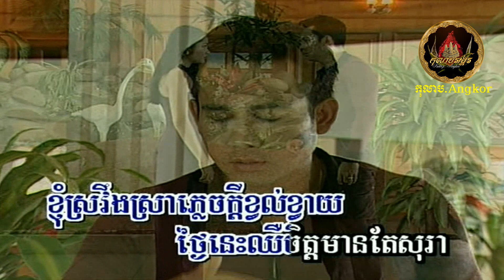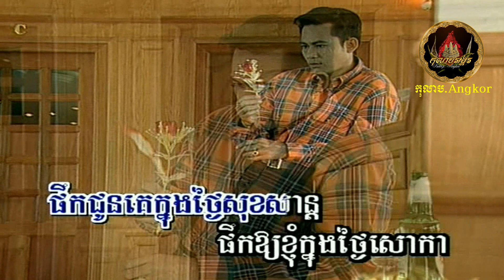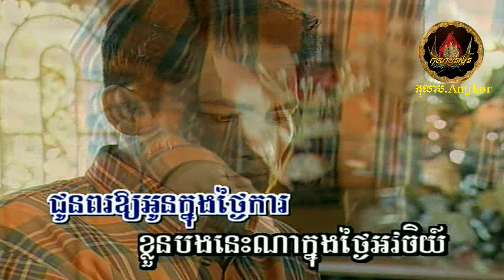❖ មានតែស្រា / Mein Taeh Sorah ❖ - voice on/off | ភ្លេងសុទ្ធ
❖ភ្លេងសុទ្ធ / Instrumental karaoke sing-a-long starting @ (3:52).
❖អាបលូតជូនតាមសំណូមពរ របស់បងប្អូនអ្នកគាំទ្រដែលពេញនិយមបទចំរៀង​នេះសម្រាប់ច្រៀងខារ៉ាអូខេ...កំសាន្ត។

◦•●◉❖♪*•.¸¸¸.•*¨¨*❉.ԑ̮̑ঙ*¨*•💦☘️¨🍃.¸¸
បទ / Song Title:  មានតែស្រា / Mein Taeh Sorah
ច្រៀងដោយ / Singer:  លោក វ៉ន វឌ្ឍ​​​ធានី | Mr. Vorn Vathny
◦•●◉❖♪*•.¸¸¸.•*¨¨*❉.ԑ̮̑ঙ*¨*•💦☘️¨🍃.¸¸

-`☆´- *´¨)... សូមរីករាយទស្សន៍នា...
... ¸.•´¸.•*´¨) ¸.•*¨)... ស្តាប់កំសាន្តដោយសោមនស្សរីករាយ... ទាំងអស់គ្នា ។​